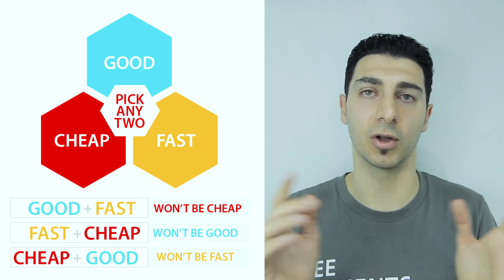Why you shouldn't use Godaddy, SquareSpace, Weebly, Wix, or Shopify!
In this video, I will walk you through reasons why these & other similar companies lie to you from the start.
8+ Tips for starting a great business website.

My recommendations is with FastComet (cheaper) & Siteground (Fast with expensive renewal)

Siteground links (coming soon)
Watch short videos of this (with SPECIAL TIPS in description for each video NOT HERE). These videos will help you with your online business growth.

0:00 Start
0:11 Intro (What this video is about)
0:30 What you need to know about these services
4:28 THE CONTENT
7:40 Graphics, Photos or Images & Videos
9:56 Content Writing
11:30 Domains & Hosting
12:20 SSL Certificates
14:04 Templates & Customization
15:40 Support (for templates)
16:30 HTML vs Wordpress vs Other
17:44 Pricing & other costs
19:24 Service Support
20:10 REALLY GOOD TIPS
23:40 PICK TWO of the THREE
24:39 POWER TIPS (YESSSS MORE TIPS)
26:26 Advice
26:56 Re-Design
28:12 Client Duties & Responsibilites
30:44 Final thoughts
31:24 Ending

One of the best resources on Youtube (always updated)

Canon 60D Camera
Tokina 11-16mm f/2.8
Zoom H1 Handy Portable Digital Recorder
HDV-Z96 96 LED Light Kit
Julius Studio Photo Studio Kit
Similar to my setup (only lights) with 5 bulbs per lightbox Linco Lincostore 2000 Watt Photo Studio Lighting Kit With 3 Color Muslin Backdrop Stand

Find me here:

Web (website redesign coming in the next few weeks)